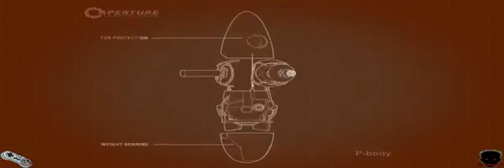Let s Play Together Portal 2 Blind FULL HD 04 Zerquetscht